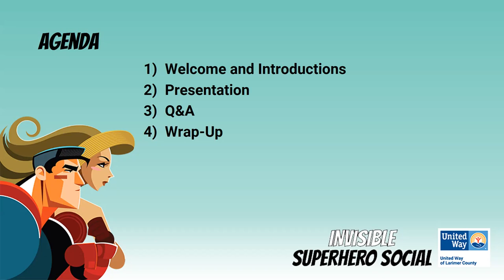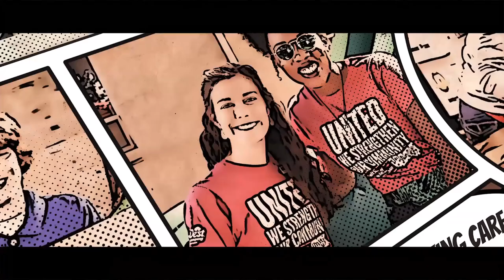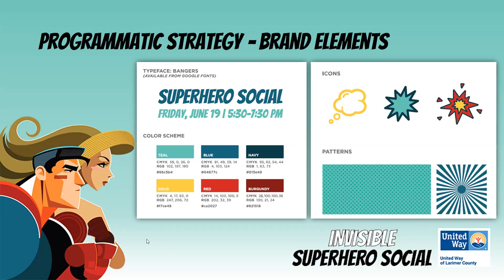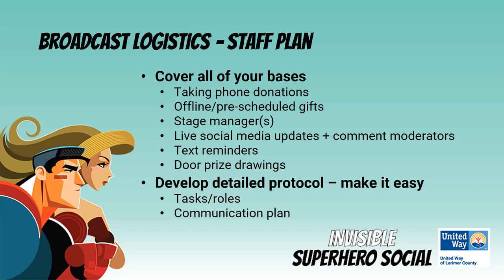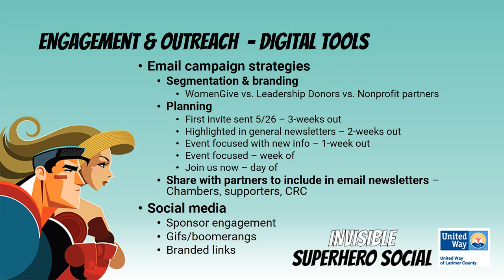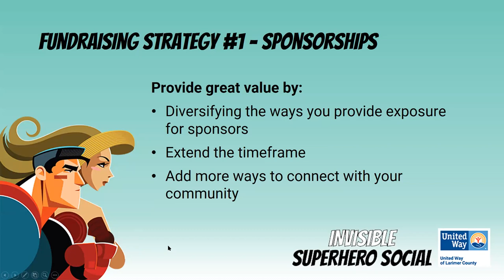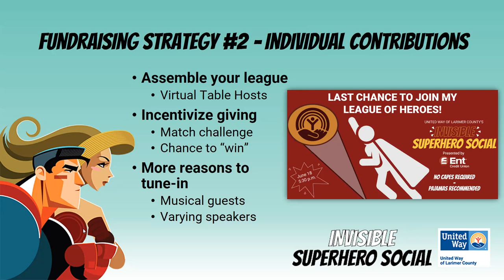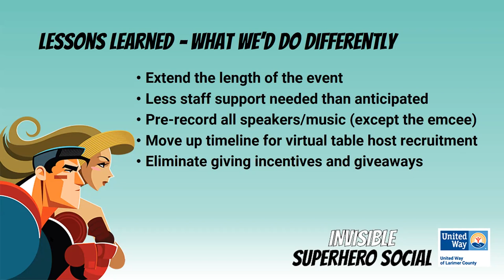Nonprofit Excellence Series - Virtual Fundraising Events: Strategies for Success in Larimer County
At this Nonprofit Excellence Series event, we discussed the strategies we implemented for our first-ever live virtual fundraising event. We discussed the budget considerations of a virtual event versus in-person, outlined the technical needs to livestream an event across multiple platforms, explored a variety of engagement & outreach techniques including digital marketing and public relations, and covered three different opportunities to help nonprofits reach fundraising goals.

In the spring of 2020, we were in the midst of planning one of our largest fundraising events of the year, the "Superhero Social." When social distancing guidelines were put in place by state and local officials to limit the spread of COVID-19, the team at United Way of Larimer County was inspired to create a virtual alternative that would enable us to energize the local community and reach our fundraising goal despite a lack of in-person interaction.

The re-imagined event, now dubbed the "Invisible Superhero Social," incorporated several creative elements designed to engage with donors in a meaningful way without putting the health and safety of our community at risk. In this session, you'll learn more about the event strategies utilized before, during, and after our live broadcast, and find out what worked, what didn't, and how this team is capitalizing on their virtual event to increase community engagement for months to come.

To learn more about United Way of Larimer County's Nonprofit Excellence Series, please

Are you a nonprofit agency in Larimer County? Join our email newsletter to receive nonprofit related news, funding opportunities, and free training events

An internet connection at home continues to be more important than ever and Comcast wants to help provide additional support to our community. Visit InternetEssentials.com to learn more about Comcast’s affordable option for families who qualify.